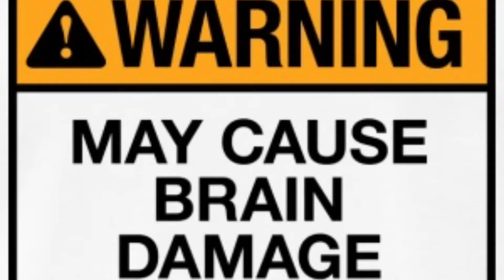Funny Short Film!!!!!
Collected what I learned from the acting industry in Turkey when I was there acting for a small part of a movie, which was awesome. I learned lots of fighting moves on stage and wanted to see how they looked on camera. Hopefully, it's good and you guys enjoy.